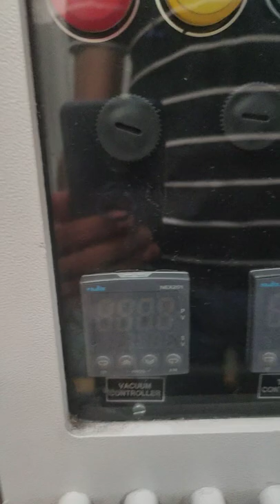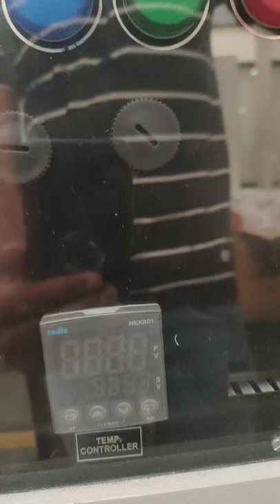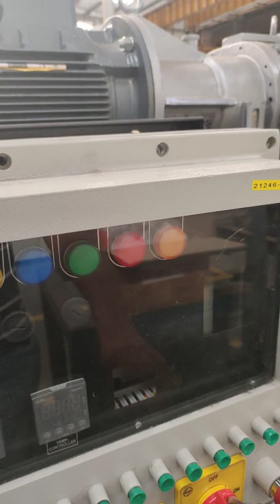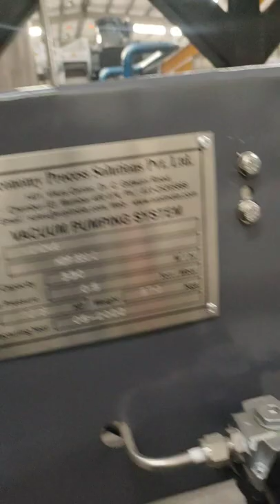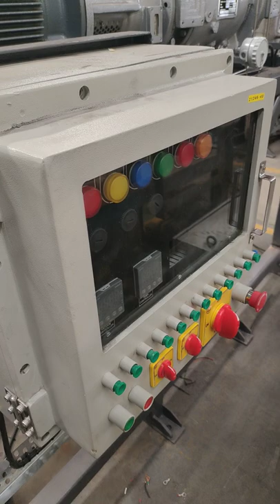Dry Screw Vacuum Pump Commissioning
Dry Screw vacuum pumps are environmentally friendly pumps as there is no oil being used.
These pumps are more efficient than a liquid-sealed model and are well suited for industrial and process applications.
These pumps can be operated via VFD, Which helps to regulate desired operating vacuum, Also these pumps are available with automation.
Product: Dry Screw Vacuum Pump